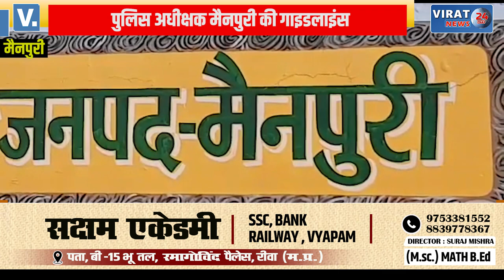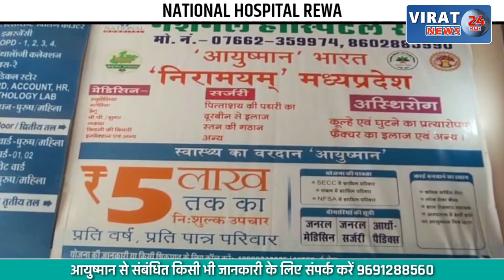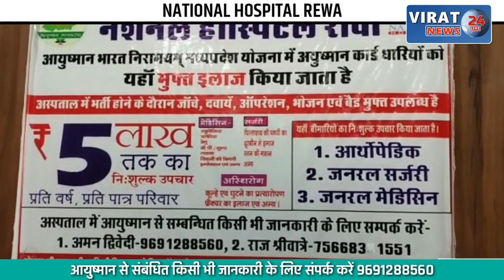सर्दी में सड़क दुघर्टना व सामाजिक अपराध रोकने के लिए कदम; देखें क्या बताया एसपी मैनपुरी ने ?